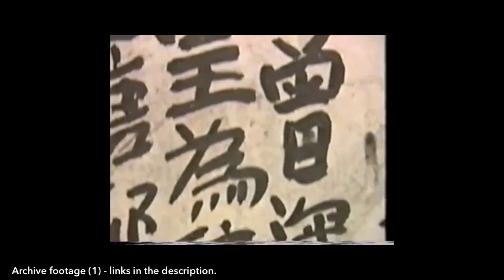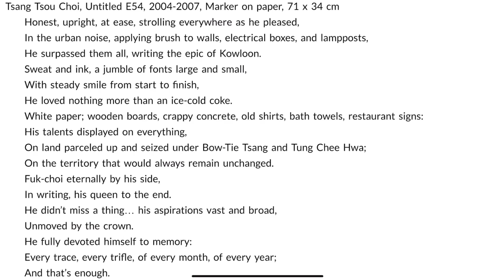The King of Kowloon, Graffiti Artist - Part 2: Street Art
In this mini series, we take a look at Hong Kong's most famous graffiti artist and one of the last random elements in a city that is ever seeing itself conform socially, environmentally and politically with an exploration of Hong Kong's one and only ever "King".

Links
Archive footage (1) - King of Kowloon Documentary
Archive footage (2) - King of Kowloon Swipe Advertisement.

SUPPORT?
Twitter Did you know I also make podcasts?